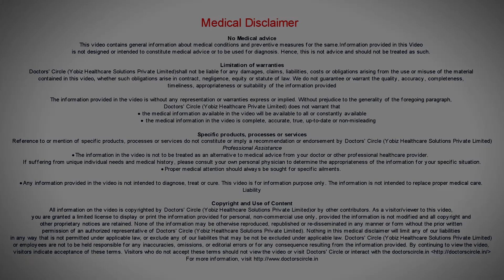What is the first sign of dengue fever? Can papaya leaves cure dengue? - Dr. Surekha Tiwari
It is because of the mosquito breeding season and dengue is spread through mosquitoes. Clinical research of dengue shows that if you are careful and if the management is well done, then after the first 72 hours the platelet will go up. You just provide the right environment and the right management to the patient. Please don’t panic. The first thing is what are the symptoms of dengue? High fever, there will be chills, headache, pain behind the eyes.  In lot any cases we also see nausea, vomiting and a general discomfort and malaise. All these are also symptoms of viral sickness. This is a viral infection introduced in the body because  of a mosquito  or a carrier mosquito. The only thing you need to do is supply adequate liquids to the body so that the rehydration of the body is done very well. Second the patient should be taking adequate rest.   When you take rest the body will be able to gather its resources and get  you  back on track. Thirdly is taking Papaya leaves.   There are lot of research which is happening in this regard in Aligarh University especially. There has been an ongoing research of dengue and papaya leaves. It has been found that when a papaya leaves juice extract has been  given, a patient recovered in 72  hours   which  is also the nature of  dengue. Give it the right time and the right resources, then it will recovered. But no harm. There is a medicine in homeopathy called as carica papaya which is  useful in various potencies. Please go to the neared doctor . Get yourself properly diagnosed and tested get a medicine. It is  thoroughly curable and nothing to panic.